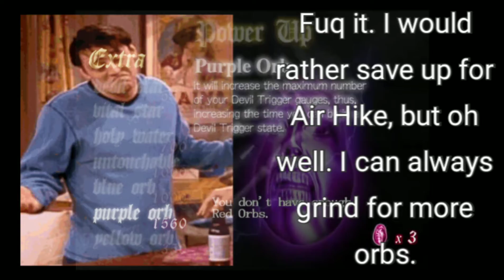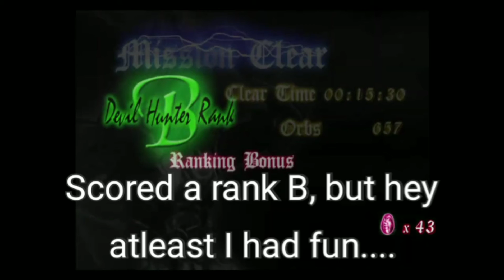Devil May Cry HD - Mission 4 "NELO ANGELO IS THE COOLEST BOSS!!!"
Hello there, welcome to my Devil May Cry HD Collection Walkthrough with an added touch of funny edits. I am having a good time playing this game. Maaan, Verg-COUGH COUGH I mean Nelo Angelo is easily the coolest boss in this game!